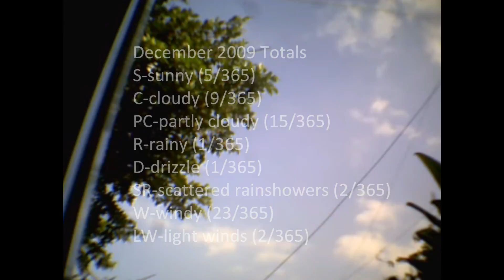Today's Current WE-ther Okinawa 2009 - 29 Dec